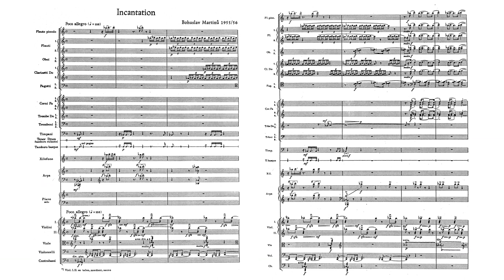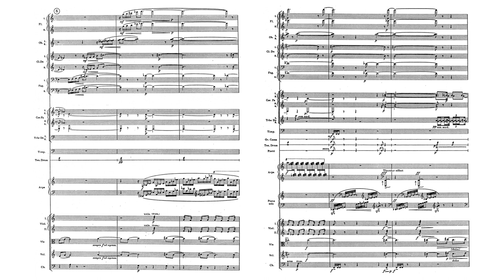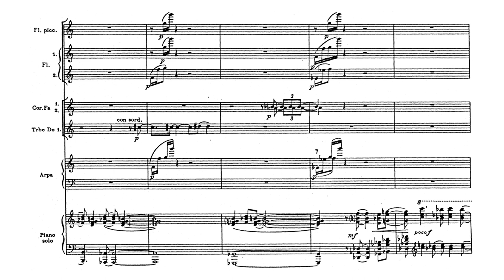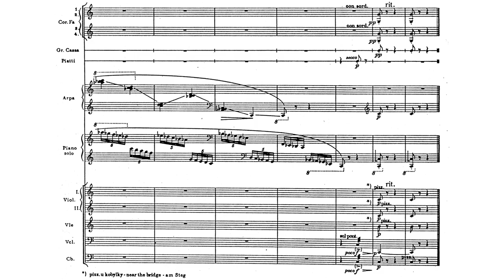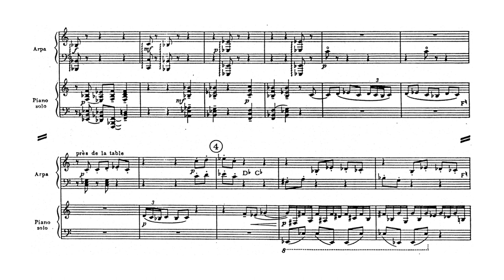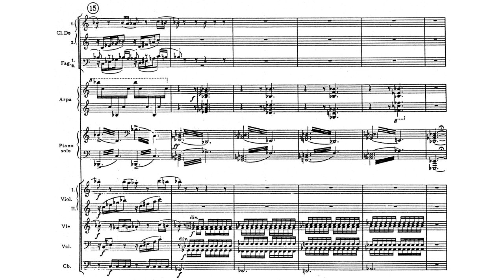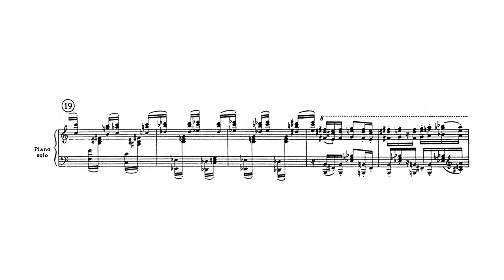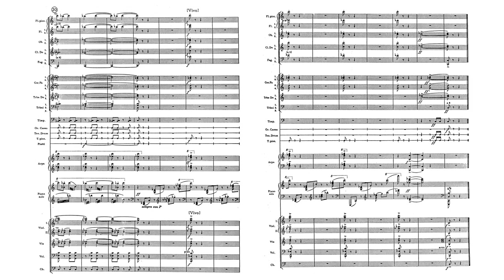Bohuslav Martinů - Piano Concerto No. 4, H. 358, "Incantation"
Bohuslav Martinů (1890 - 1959) - Piano Concerto No. 4, H. 358, "Incantation" (1956)

I. Poco allegro [0:00]
II. Poco moderato [8:44]

Rudolf Firkušný, piano
Czech Philharmonic Orchestra, Libor Pešek (1993)

Bohuslav Martinů's Piano Concerto No. 4 is a work in two movements that typically lasts around 19 minutes.

"Martinů’s Concerto for Piano and Orchestra No. 4, ‘Incantation‘, H. 358, with which this second volume opens, was completed in early 1956, prior to his final departure from the United States in May. It had its première in New York City on 4 October of that year with the pianist Rudolf Firkušný, and Leopold Stokowski conducting The Symphony of the Air, an American orchestra comprised of former NBC Symphony Orchestra musicians. The concerto’s form is distinctive in that it is free and asymmetrical, comprised of only two movements.

The first movement, Poco allegro, is a high tension affair that would fit the opening scene of a Hollywood science fiction thriller. When the piano finally makes its appearance with Martinů’s 'bells', the tension is hardly dissipated, but actually increased to a shimmering white heat. Likewise, the following dreamlike sequence does little to ease the blood pressure level of the listener. The rat-a-tat drum version of Martinů’s signature three-note motive adds to the sinister character of the proceedings. Finally a solo oboe brings some relief while the piano tries to calm things down with Martinů’s typical cadences, but of course there is a return to the tension of the opening. The surprising ending in a swirl of pianistic dust comes not with a bang, but with a whimper.

The Poco moderato second movement is interesting for the strong element of dialogue between the orchestra and soloist. They each go on for considerable stretches of time without interference from the other. High drama is maintained throughout, with captivating colouristic effects, and it is fascinating to hear piano and orchestra pass the baton back and forth as if they were team-mates in a relay race. In his notes for the Martinů Institute’s catalogue of the composer’s works, musicologist Aleš Březina quotes Martinů as saying that the piece is an 'expression of the never-ending search for truth and the meaning of life, as well as an homage to music, the musician’s reclusion, his powers and his arms.'"

(source: Naxos)